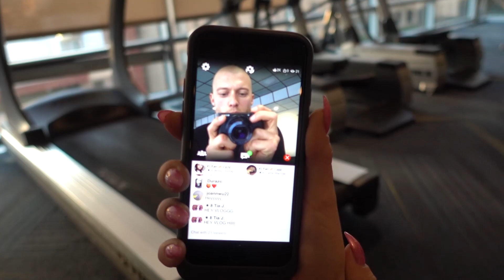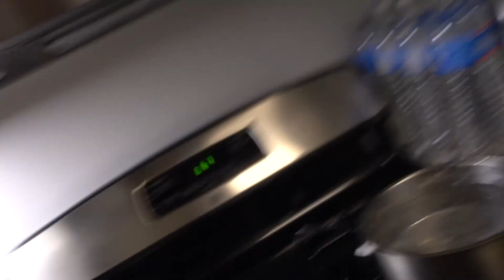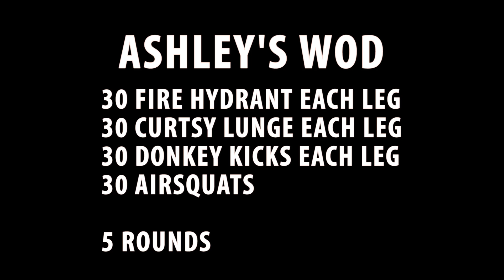ASHLEY'S SECRET TO GET A GREAT BUTT | Ashley Kaltwasser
YOUNOW: johannesbartl